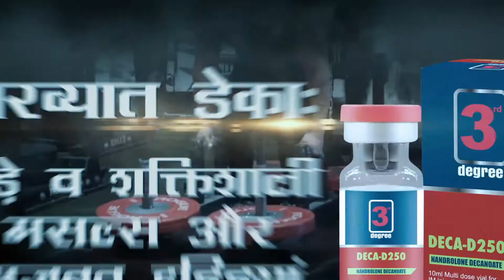3rd-Degree Pharma |Advance Bulking 2.0 | Superlative of Muscle Building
3rd-Degree Pharma | Advance Bulking 2.0 | Superlative of Muscle Building |

|| Follow us ||